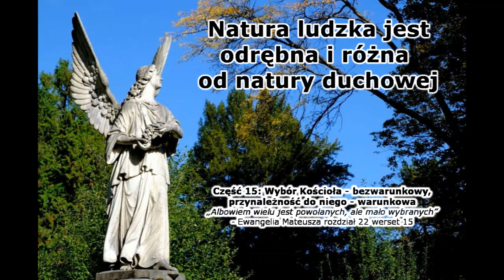[Różnica natur #15] Wybór Kościoła – bezwarunkowy, przynależność do niego – warunkowa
W tym odcinku zauważamy, że choć to prawda, iż Bóg przewidział w swym planie wybór Kościoła – i to przed założeniem świata, to również prawdą jest iż nikt nie miał w tym Kościele zagwarantowanego miejsca, choćby zaoferowano mu szansę przynależności do niego.